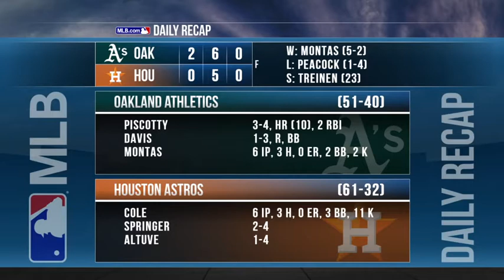2018 Athletics Season: A's @ Astros (7/09/18)